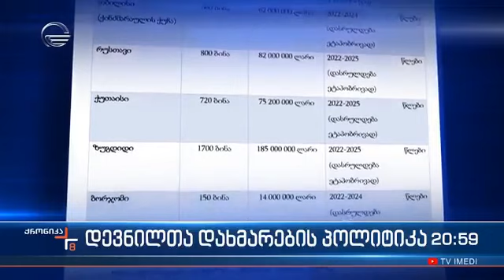დევნილთა განსახლების პოლიტიკა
ძალიან რთულია ცხოვრება, როცა ხვალინდელი დღე გაურკვეველია. ძალიან დიდი დარდი მოგვშორდა გულიდან და ბედნიერები ვართ - აფხაზეთიდან დევნილი, სალომე გოჩავა